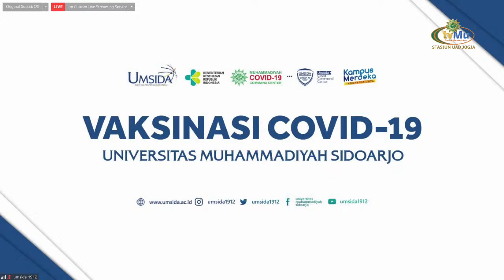Vaksinasi Covid-19 untuk Mahasiswa, Dosen, Karyawan, Keluarga Dosen dan Karyawan UMSIDA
Pembukaan Vaksinasi bagi masyarakat umum dan lintas agama dan ormas oleh MCCC dan RS PKU Muhammadiyah Karanganyar

Antena Parabola :
TV Digital :
 42 UHF Jabodetabek-Banten